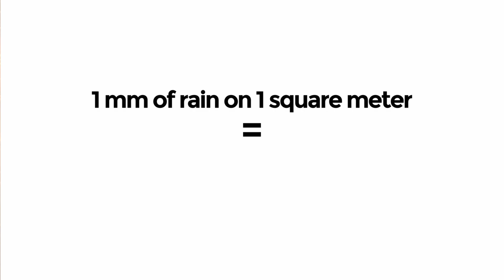Water Crisis— The Hidden Danger We Ignore Every Drop | KRG Vision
This video confronts the silent, present danger of the Water Crisis, a threat to our cities and survival that most of us choose to ignore. While we worry about fuel and bills, we must ask: What will you do when there's no water to drink?K. R. Gopinath shares a personal, painful experience of a severe water shortage in his Chennai home in the 1980s, which became a life-changing moment. His core message: "Every drop we waste today is a drop stolen from our children’s tomorrow." If we continue ignoring nature's warnings, unimaginable scarcity is projected for many Indian cities by 2030.Despite India's rich rainfall (1160 mm annually), we face scarcity because we've forgotten how to respect and harvest rainwater. Urbanization has sealed our soil, leading to groundwater depletion without replenishment. The key to change lies in realizing the Power of One Drop: $1 \text{ mm}$ of rain on $1 \text{ square meter} = 1 \text{ liter}$ of water.We look to Israel, a desert nation that became water-surplus by digging small recharge pits (3,000 per acre!), a technique the author successfully replicated on his own 22-acre farm.What you can do today: Harvest rainwater, fix leaks, reuse greywater, and plant trees. The crisis is about human survival—let's become guardians of water! Every Drop Matters.